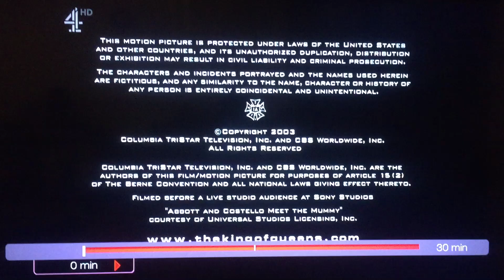Hanley Productions/CBS Productions/Sony Pictures Television/CBS Broadcast International (2003)